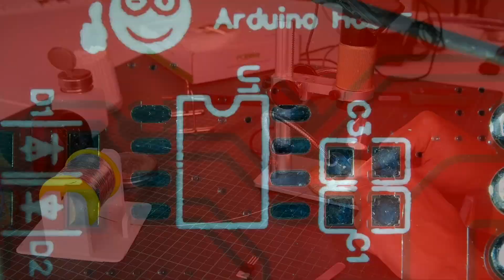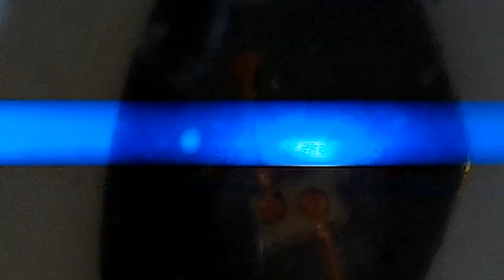Müşteri projelerimi nasıl yapıyorum? Titreşimsiz Stüdyo LED Aydınlatması Yapımı | PCBWay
Stüdyo ekipmanları üreten müşterim için LED aydınlatma devre kartı tasarladım. Titreşim ve pır pır sorununu çözen PCB'yi 'da paylaştım. İstersen sipariş edip kendin de üretebilirsin. Videoda bir de hediye var, iyi seyirler :)

00:00 Giriş
00:40 PCB siparişi
01:23 PCB inceleme ve lehimleme
05:40 Titreme sorunu
10:20 PCB testi
11:58 Kapanış